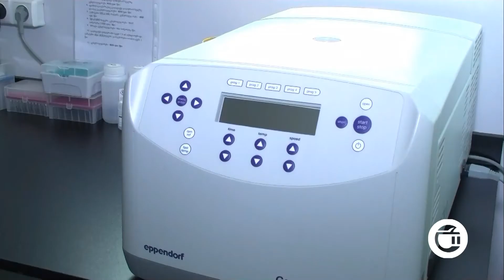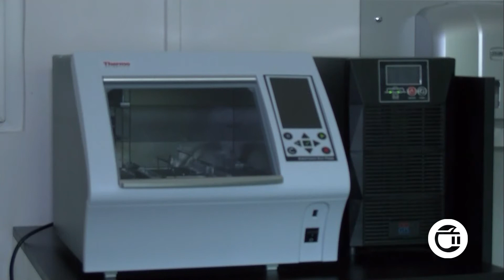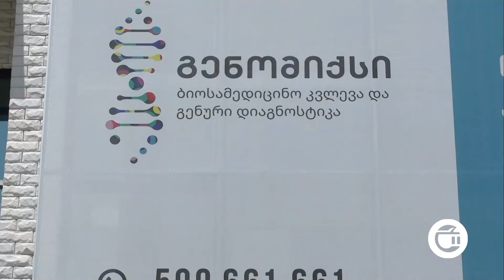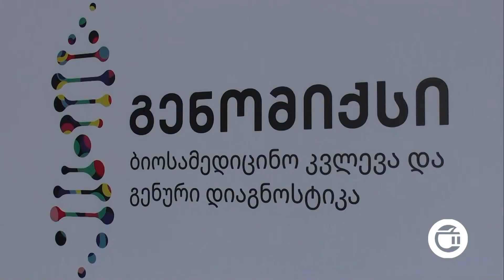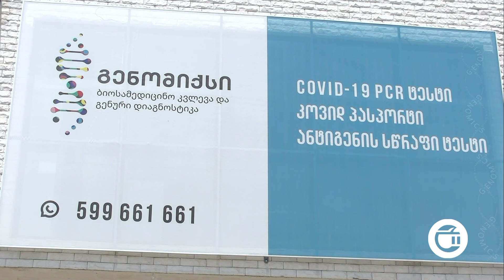საგარეჯოში უახლესი ტექნოლოგიებით აღჭურვილი ,,გენომიქსის“ ლაბორატორია გაიხსნა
კახეთის  მოსახლეობას კორონავირუსზე სიღრმისეული კვლევის ჩატარება ახლა უკვე ,,გენომიქსის“  საგარეჯოს ფილიალშიც შეუძლია. ბიოსამედიცინო კვლევისა და დიაგნოსტიკის ცენტრმა რეგიონში თანამედროვე სტანდარტების უახლესი ტექნოლოგიებითა და აპარატურით  აღჭურვილი ლაბორატორია გახსნა. საქართველოსა და აშშ-ში მოღვაწე მეცნიერების მიერ დაარსებული ცენტრის ლაბორატორიაში მალე  მსურველებს გენეტიკური ანალიზების გაკეთებაც შეეძლებათ. რა მომსახურებას სთავაზობს  ახალი ფილიალი პაციენტებს? -ეთერ თეთრაძის სიუჟეტი